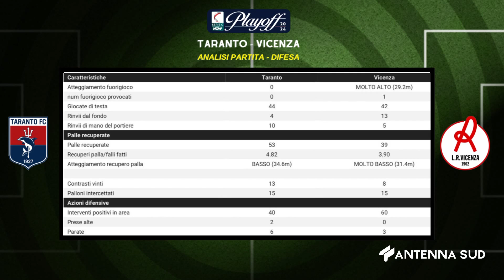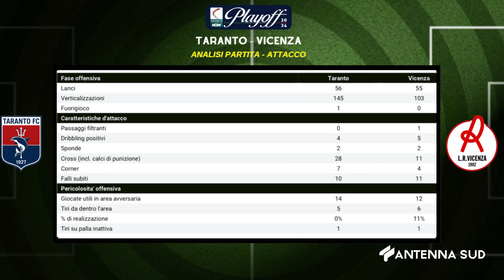ROSSOBLU DEL 15 MAGGIO 2024